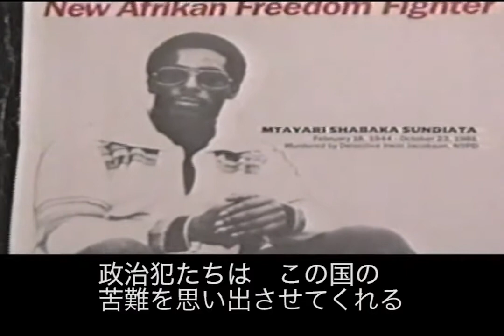黒人の権利のためマルコムＸと共に戦った日本女性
黒人の人たちと共に公民権運動を戦った日本人がいることを知っていましたか？彼女の名前はユリ・コウチヤマ。2014年に93歳でこの世を去りました。今日はこの女性について紹介しています。

ユリ・コウチヤマ（河内山 百合 / 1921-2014）
カリフォルニアで日系人として生まれ、太平洋戦争中には、日本人強制収容所での暮らしを経験。第二次世界大戦終戦後、ニューヨークのハーレム地区へ移ります。そこで、黒人のコミュニティに深く関わり、奉仕活動をすすめていくなかで、人権運動へ積極的に参加していきます。

1950〜70年代は、キング牧師、マルコムX、そしてブラック・パンサー党など、黒人の公民権運動（黒人の基本的人権を要求する運動）〜解放運動などが活発でした。ユリ・コウチヤマは、マルコムの側近の一人として活動していました。

マルコムが射殺された時の写真が米LIFE誌に掲載されましたが、その中で彼女は、真っ先に駆けつけ、倒れたマルコムの頭を支えています。

マルコムの死後も、投獄された活動家たちの救出のための運動を続けたり、自宅を開放して活動家が集まる場として提供し、ハーレムの母と呼ばれていました。ノーベル平和賞に推薦されたことも。生涯を通して活動家人生を全うしたんですね。

訳: @sugawater_xoxo @phunkykelpie

【日本人の皆さんへ】
★Japan for Black Livesについて
Japan for Black Livesは、わたしたち日本人がアフリカン・アメリカンカルチャーからどのように恩恵を受けているのか、そしてなぜ彼らの歴史や文化を学び、ともに認識を深める必要があるのかを考えるために、情報を提供し、共に学び、意見を交換し合う場所です。
人種問題は、学ぶことからはじまります。

人種差別の問題を、日本人の皆さんに正しく知ってもらうために、全て日本語で書いています。また、用語集やよくある質問の解説もしていますので、必見です！

Instagramで様々なコンテンツを展開しています。観るべき映像、訊くべき話、読むべき本、ムーブメントをしる、イベント情報etc、大事な情報を多数掲載、シェアしています。

現在問い合わせ窓口は各種ソーシャルメディアのダイレクトメッセージからお願いしています。

★ボランティア募集
翻訳、映像編集、画像編集、ソーシャルメディア運用、ブログ執筆、オンライン/オフラインイベントのお手伝いなど、広く募集しています。